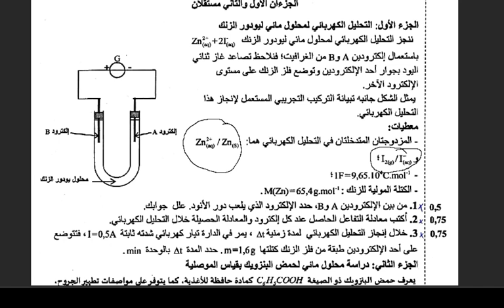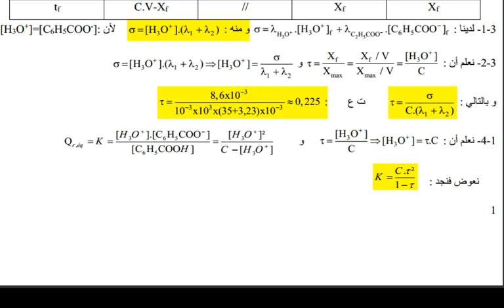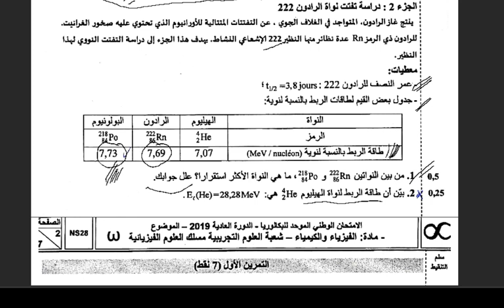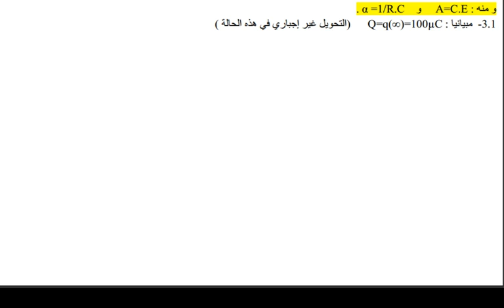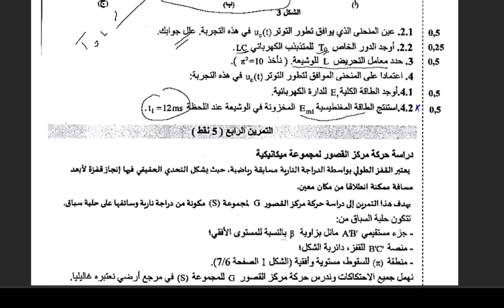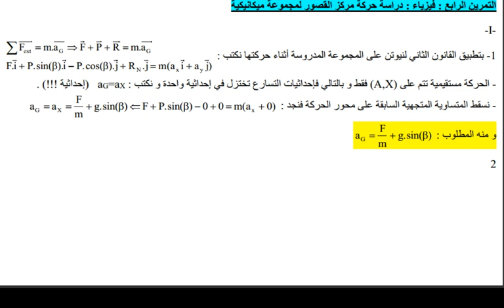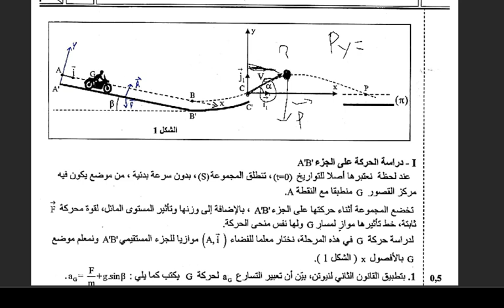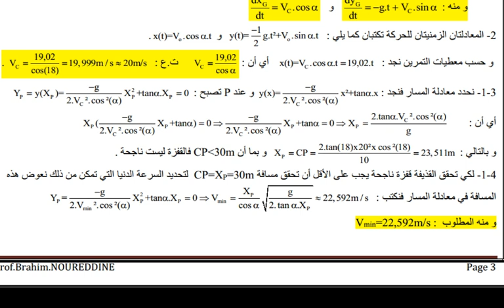2019 06 13 تصحيح امتحان الوطني 2019 مادة الفيزياء مسلك العلوم الفيزيائية